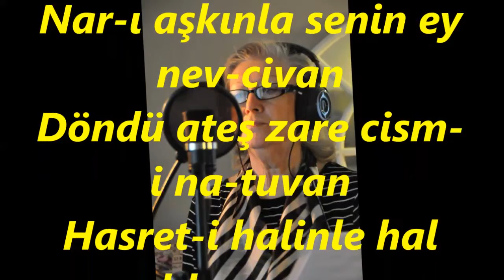İnci ÇAYIRLI-Nâr-ı Aşkınla Senin Ey Nev Civan (Peşrevli)(NİHAVEND)R.G.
SOLİST:
*İNCİ ÇAYIRLI*
VİDEOYU YAPAN
*RECEP GAYRETLİ*
GÜFTE: ---
BESTE: RIF'AT BEY
USUL: AĞIR AKSAK
MAKAM: NİHAVEND
PEŞREVİ TÂKİBEN
Nar-ı aşkınla senin ey nev-civan
Döndü ateş zare cism-i na-tuvan
Hasret-i halinle hal oldu yaman
El-aman ahu bakışlım el-aman.
Sine-i mecrühun ey can-paresi
Göz göz oldu hasretinle yaresi
Lütfuna kaldı bu zahmın çaresi